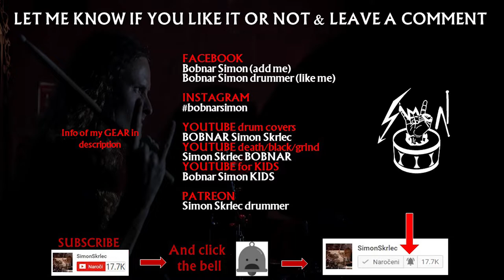DESTRUCTION - No faith in Humanity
Destruction drum cover. Drumming to the song No Faith In Humanity by reading drum notation. I wrote Destruction drum transcriptions and I was playing note per note. Song No Faith In Humanity is from the new album Diabolical (2022) by the German thrash metal band Destruction.
💲 Support the band and get the album NOW

👨‍👩‍👦‍👦 Destruction members on album Diabolical:

Marcel "Schmier" Schirmer – bass, lead vocals
Randy Black – drums
Damir Eskic – lead guitar, backing vocals
Martin Furia – rhythm guitar

💿 Full album Diabolical:

01. Under The Spell
02. Diabolical
03. No Faith In Humanity
04. Repent Your Sins
05. Hope Dies Last
06. The Last Of A Dying Breed
07. State Of Apathy
08. Tormented Soul
09. Servant Of The Beast
10. The Lonely Wolf
11. Ghost From The Past
12. Whorefication
13. City Baby Attacked By Rats (G.B.H. cover)

📀 Discography of Destruction:
     🎧 Infernal Overkill (1985)
     🎧 Eternal Devastation (1986)
     🎧 Release from Agony (1987)
     🎧 Cracked Brain (1990)
     🎧 The Least Successful Human Cannonball (1998)
     🎧 All Hell Breaks Loose (2000)
     🎧 The Antichrist (2001)
     🎧 Metal Discharge (2003)
     🎧 Inventor of Evil (2005)
     🎧 D.E.V.O.L.U.T.I.O.N. (2008)
     🎧 Day of Reckoning (2011)
     🎧 Spiritual Genocide (2012)
     🎧 Under Attack (2016)
     🎧 Born to Perish (2019)
     🎧 Diabolical (2022)